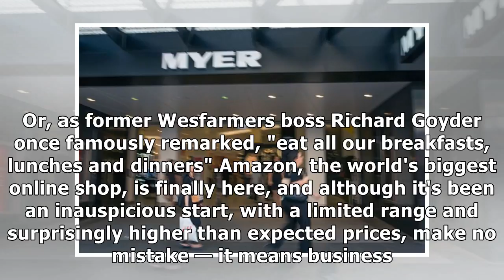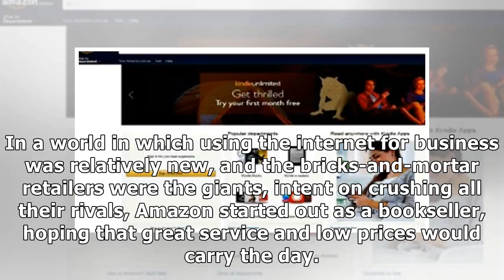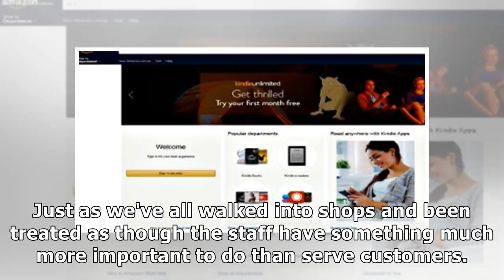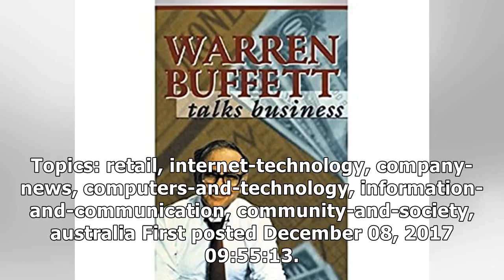Warren buffett offers sage advice in the age of amazon